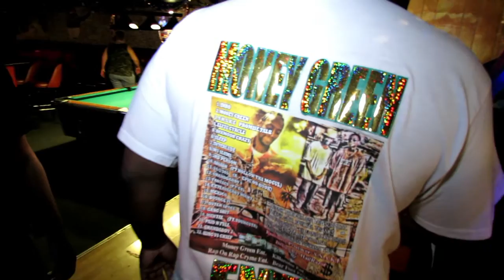S.N.A.K.E.---King Vs. Chief Money Green Ent.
S.N.A.K.E.
King Vs. Chief
Moss Da Producer